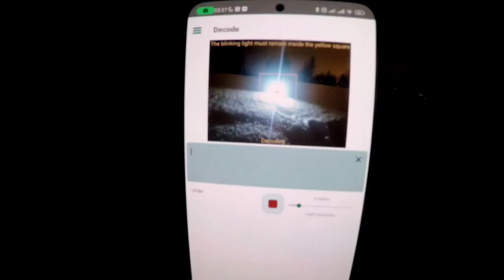Flipper Zero in the snow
Testing my Flipper in a snowy night